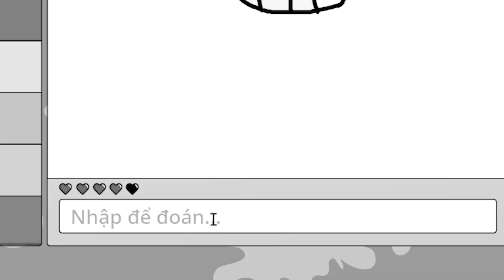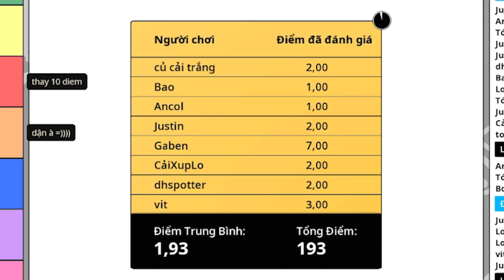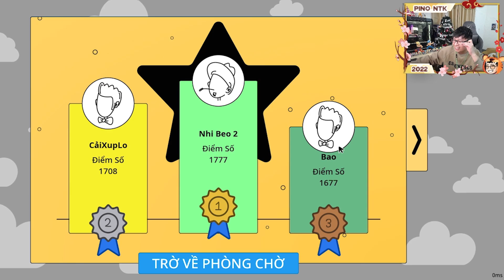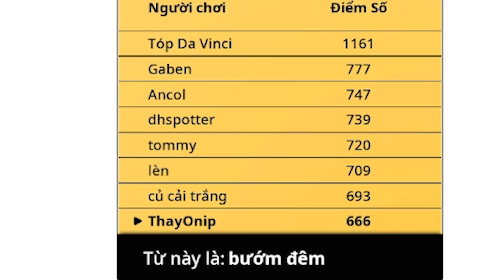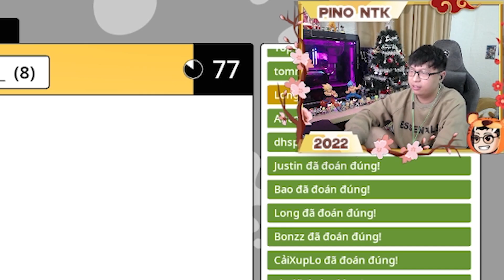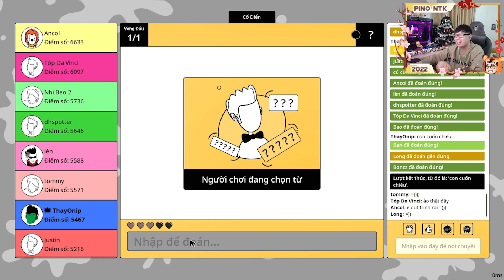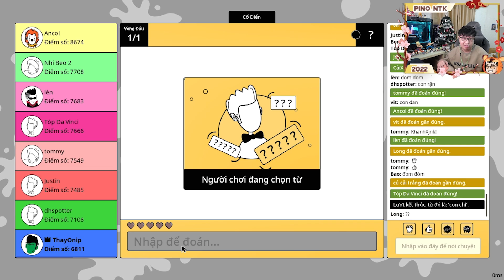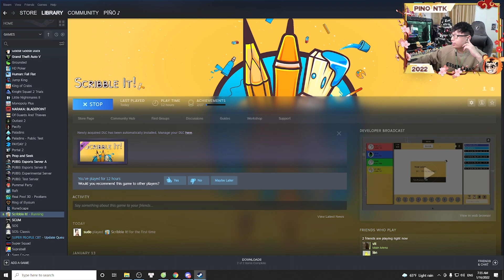(Scribble It!) Thầy Onip trổ tài đuổi hình bắt chữ và cái kết cười ẻ =))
⏱ Lịch làm việc LiveStream của mình :
⏱ Thứ 2 ~ Thứ 7 (4h-8h) ( Nghỉ CN )
🍭 Đồ ăn Vặt siêu ngon chỉ có tại " Mixi Food "